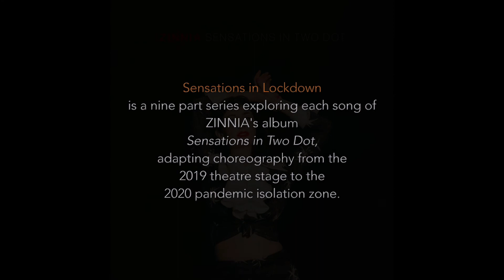6. Blueprint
Part six of the nine piece series Sensations in Lockdown.

In November of 2019, ZINNIA presented their debut album Sensations in Two Dot in a live, collaborative show featuring each of the album's nine songs interpreted by a different choreographer/dancer.

Five months later, during the 2020 coronavirus lockdown, each choreographer recreated their piece from their individual zone of isolation.

In lieu of ZINNIA's planned performance at Artswells - Festival of all Things Art - we present these fresh takes from the heart of a lockdown.

Rachael Cardiello (vocals, viola)
James Burrows (guitar)
Chris Pruden (synth)
Connor Walsh (bass)
Ian Morris (drums)

Produced by David Brandwein
Written by Rachael Cardiello

Recorded in
More Sound  Recording Studio (Syracuse, NY)
Galaxy Simith Recording Studios (Brooklyn, NY)
Album Design by Jon Cardiello
Album Photography by Jenna Ledger